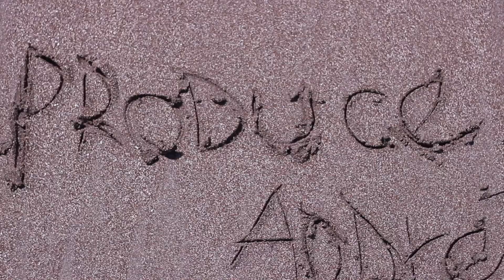Castillo de arena (Sandcastle)